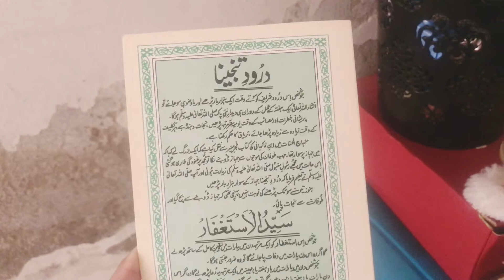Toddler spends all day with her mom||some tips..jumma mubarik